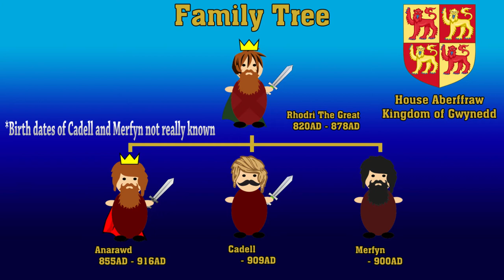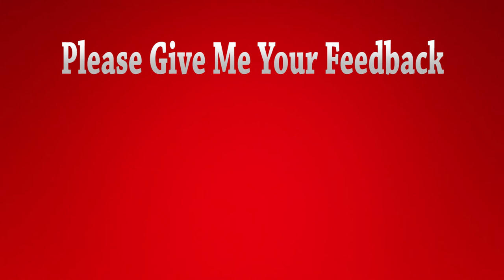Anaraut of Gwynedd | Welsh History - (Thrones of Britannia Guide, History with Dragonheart)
From Rhodri the Great to Dic Penderyn, welcome to 3 Minute History, your crash course quick guide to all things historical.
In today's video we discuss the legendary Anarawd of Gywnedd, who he was, and what happened with his family. This is a great starting point if you are looking to play as the Kingdom of Gwined in the upcoming Thrones of Britannia video game.

Sources Used
► History of Wales from the Earliest Times to the Edwardian Conquest, Volume 1, Longmans, Green, 1912, P.325

♥ Sabrina Purtee ♥TJDwarf ♥ Guardsman77 ♥ Stormfeake ♥ Heph

❤️Jackasaurus
❤️HS
❤️Anouar Hellishgrave
❤️Guardsman77

♛ Socials Links!